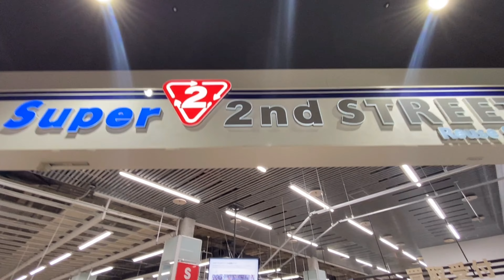2nd STREET 😳 iPhone Bata Pahilo Vlog || Nepali in Japan || Beepin Gurung 😷